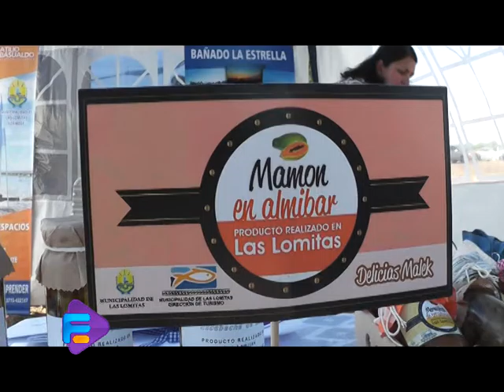DR. RAUL QUINTANA MINISTRO DE PRODUCCION Y AMBIENTE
EXPO FERIA DE GANADO MENOR
IBARRETA 2016